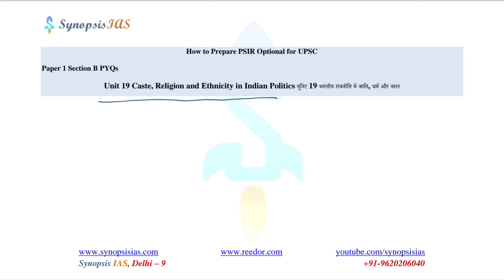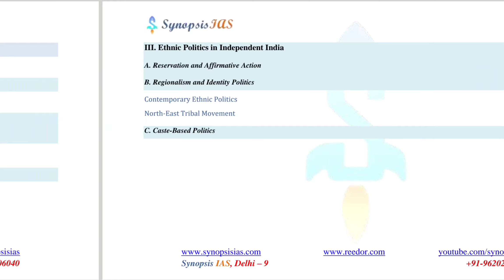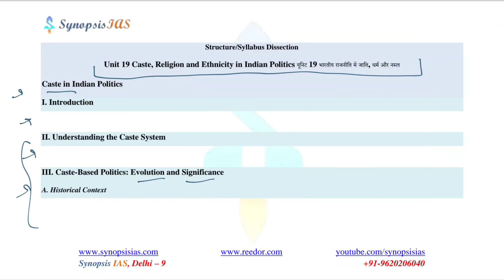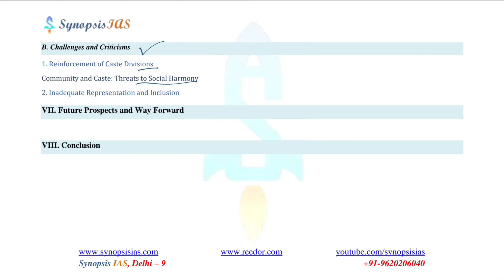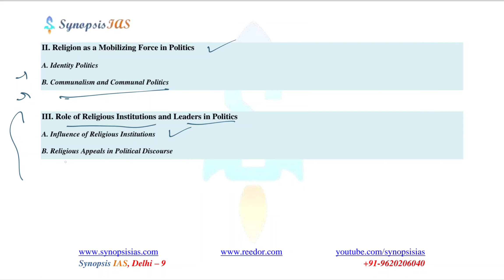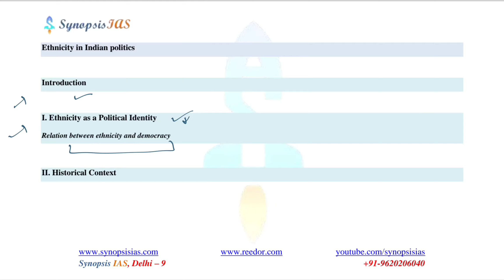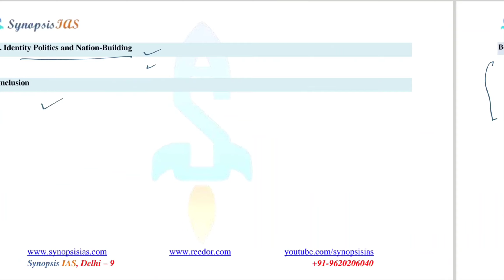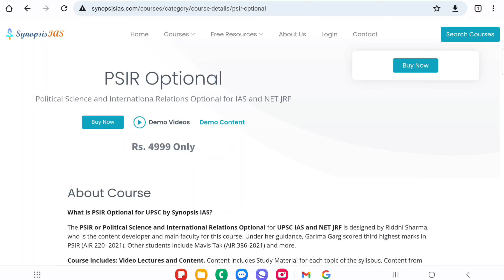How to Prepare PSIR Optional UPSC Unit 19 Caste, Religion and Ethnicity in Indian Politics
Political Science and International Relations or PSIR Optional is one of the most popular optional for UPSC. Many toppers are from PSIR Optional background. However, there is a lack of guidance and resources for this, and very limited options are available. In this video, Riddhi Sharma explains the strategy to prepare PSIR Optional for UPSC IAS. She is sharing the approach for PSIR Optional for 300+ which is based on Previous Year Papers and Syllabus.
How to Prepare PSIR Optional - This question is answered in a series of videos as guidance series by Riddhi Sharma.

🎯 Caste, Religion, and Ethnicity in Indian Politics: Exploring Identity Dynamics 🌍🙏🌈

📺 Dive into the captivating realm of Indian politics with our thought-provoking YouTube video! 🎥🔍 Uncover the intricate interplay between caste, religion, and ethnicity, and how they shape the political landscape of our diverse nation. 🗳️✨

🔎 Join us on an enlightening journey as we analyze the historical, social, and cultural dimensions that intertwine with political dynamics. Gain insights into the strategies employed by political parties to navigate the intricate web of caste, religion, and ethnicity. 💡🗺️

⚡️ Our expert analysis, coupled with engaging visuals, will provide you with a comprehensive understanding of the role these identities play in shaping Indian politics. 🧠🌟

🎬 Don't miss out on this captivating exploration! Hit the play button now to deepen your knowledge of Indian politics and its intricate tapestry of identities. 📚🌈

🙌 Join us in celebrating the diversity of our nation and understanding the dynamic forces that drive our political landscape. Let's embark on this enriching journey together! 🌟💪

PSIR Optional Unit 19 Caste, Religion and Ethnicity in Indian Politics भारतीय राजनीति में जाति, धर्म और नस्ल